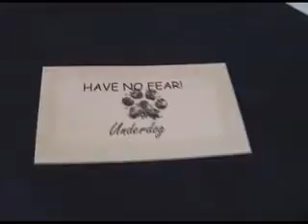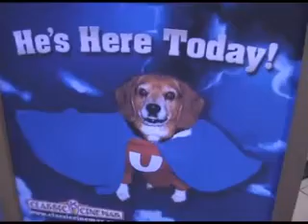Underdog!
On August 5th, our beagle appeared at the Elk Grove Theatre and the Charlestowne 18 Theatre as Underdog.  The crowds who turned out loved him, and this video is a little taste of his big day...